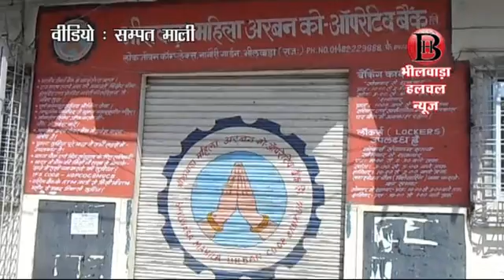नहीं खुले अरबन बैंक के ताले, खाताधारक में अफरा-तफरी